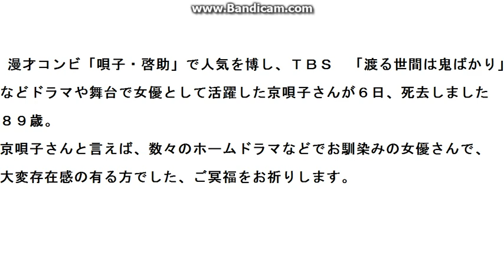京唄子さん死去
舞台や女優で活躍した京唄子さん死去８９歳。